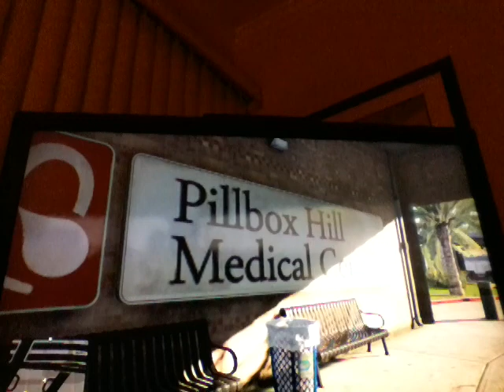Mark's tips playing GTA 5 part 2!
Playing  GTA  5!